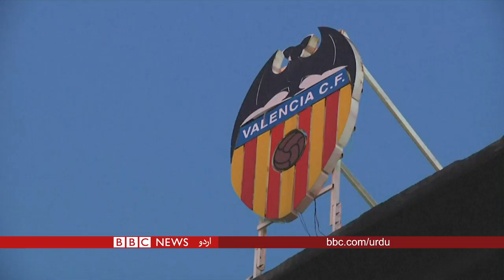PSL, IPL & Premier League in danger after Corona Virus